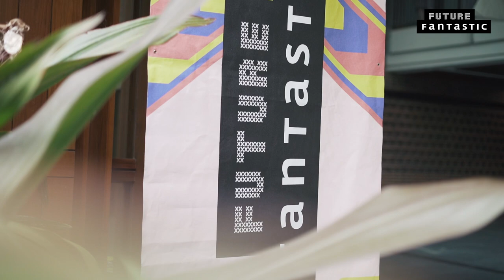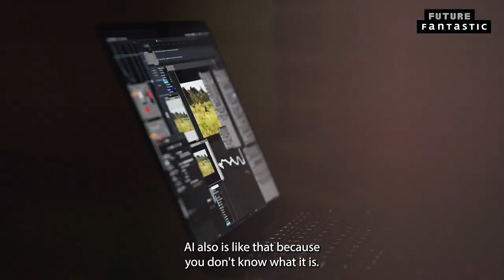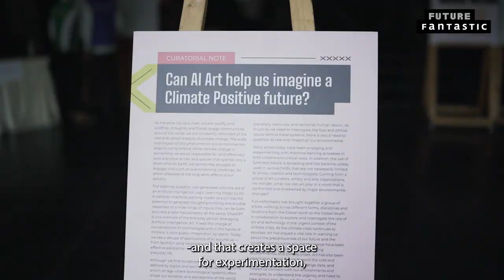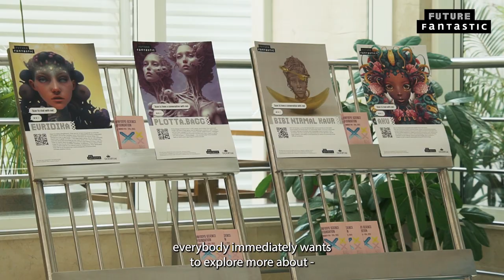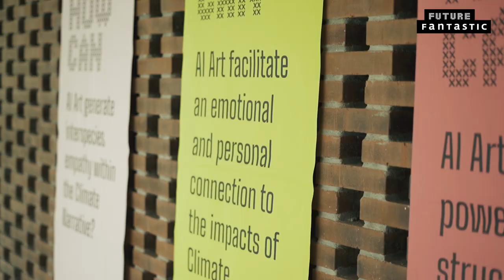Future Fantastic 2023, Bangalore